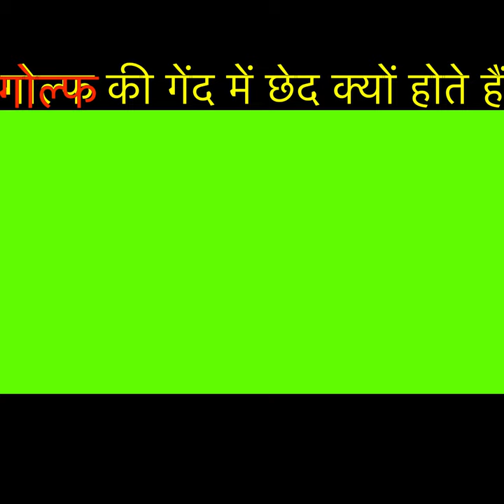गोल्फ की गेंद में छेद क्यों होते हैं | Why golf ball has circles on it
Why golf ball has shorts in it ?